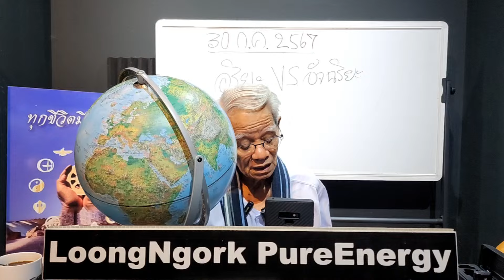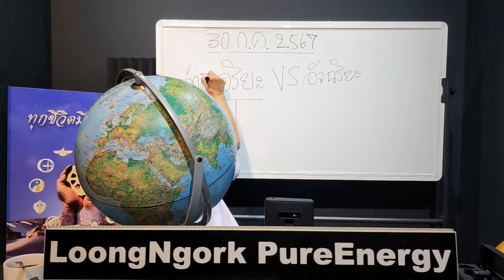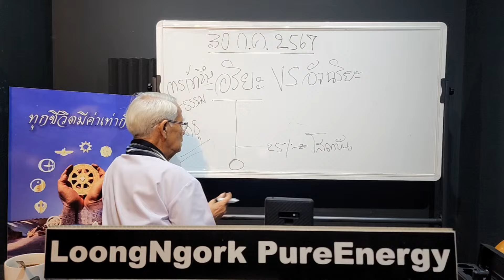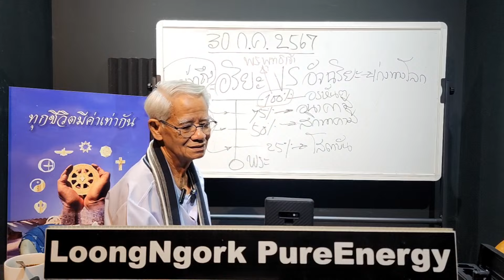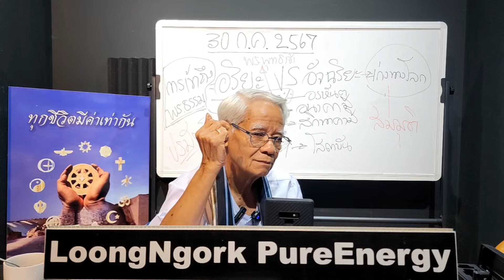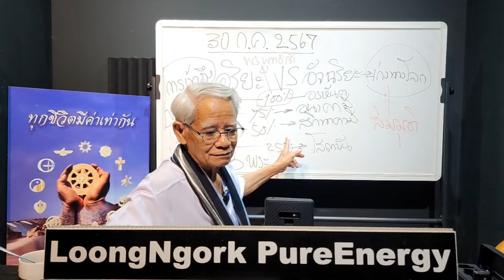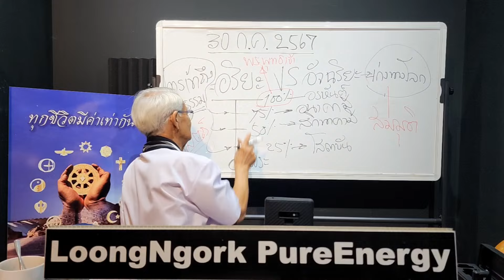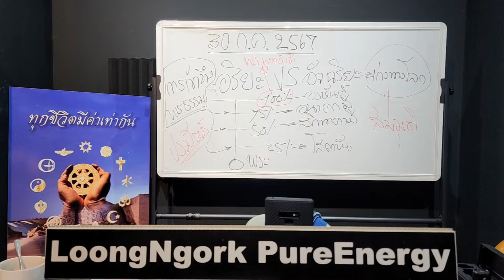ตอนที่ : 2 อริยะ อัจฉริยะ เหมือน หรือ ต่างกันอย่างไร ? Live วันอังคารที่ 30 กรกฎาคม 2567